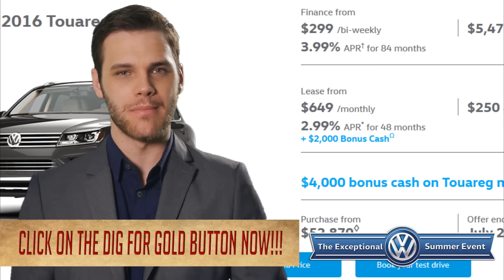White Rock VW Treasure Hunt + The Exceptional Summer Event